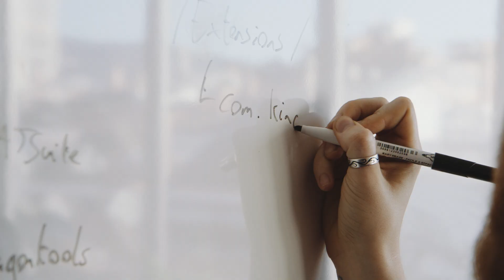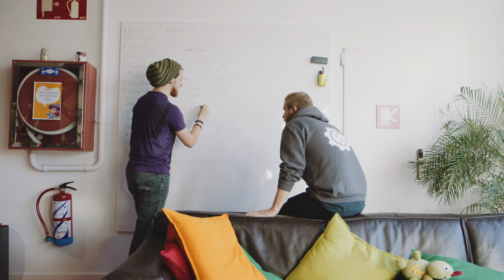Meet Joe - Technical Artist at King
Meet Joe who is one of our Technical Artists at King.

Want to find out more about King: Jobs.king.com